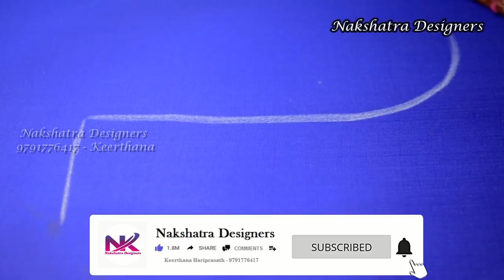வாங்க இந்த Design ah Aari work பண்ணலாம் 👉 Stem And Flower in Aari Embroidery | Nakshatra Designers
Dear Friends,

💘💘  Welcome to 🌺  Nakshatra Designers 🌼🌼

💘💘 Online Classes Details 💘💘

​🌷🌷 Online Classes Courses Details 🌻🌻

🌲🌲 Total 60 stitches (30 basic + 30 Advance) + sample work ( How to marking in blouse + How to tracing and aari work ) + Example Works, + Course Completion Certificate also. 🌾🌾

✈✈ ( Note : International Shipping Available ) ​🌷🌷

Nakshatra Designers has more than 10 years of experience in Aari Embroidery works and designing.

More than 500 Aari and Pattern Blouse Designing and sewing.

100% Business Opportunity.

More than 550 students are learned past 3 years in direct classes.

💘💘 Purchased Link Details 💘💘

Aari Needle :

Beads Needle :

Zardosi Needle :

Aari & Beads Needle :

18" Inches Stand & Frame :

16" Inches Stand & Frame :